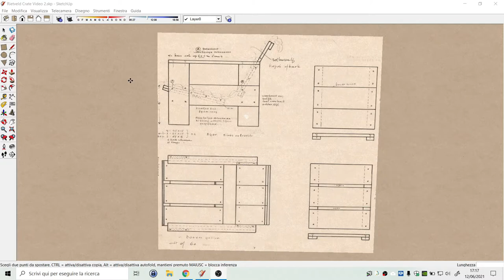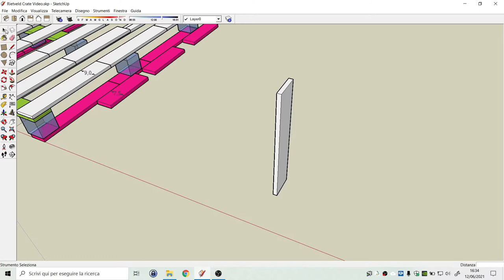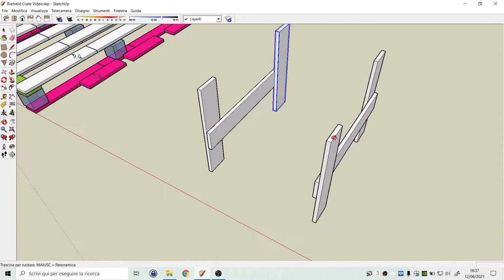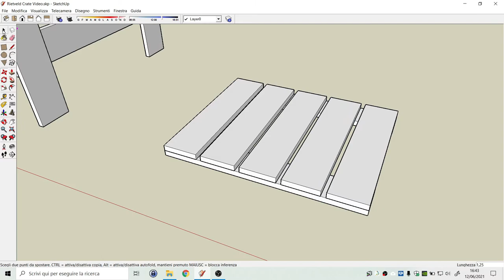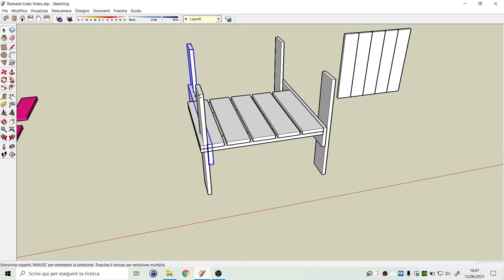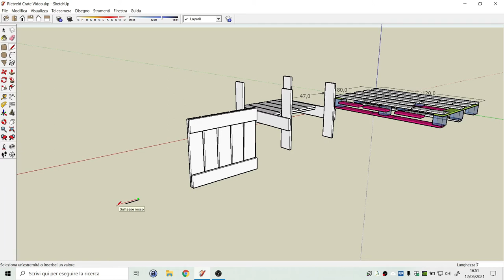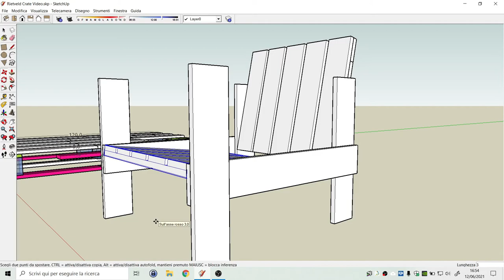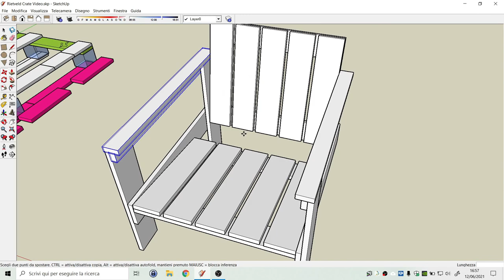Progettazione Smart della Sedia Crate con Skecthup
In questo video Mirko Albertin ci dà una dimostrazione pratica di Sketchup, software di progettazione riguardo al quale facciamo dei corsi in Megahub. Per maggiori informazioni visita il nostro sito